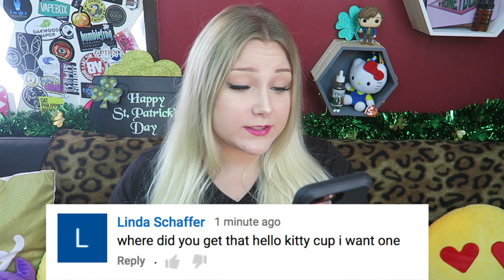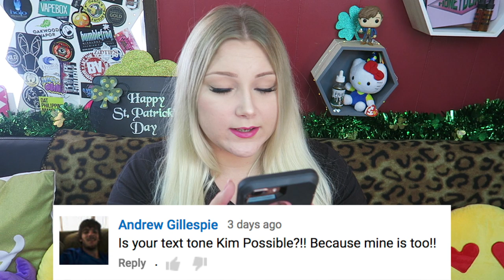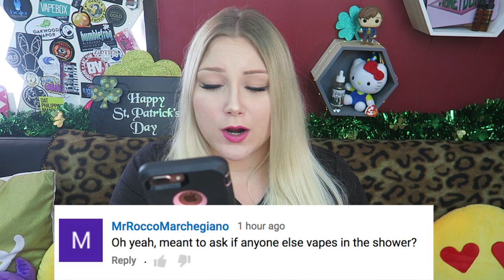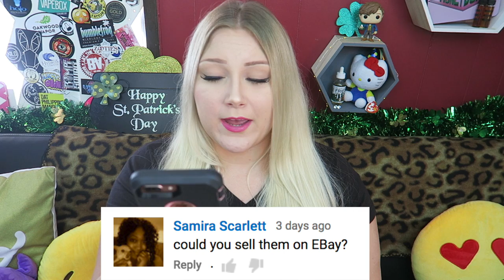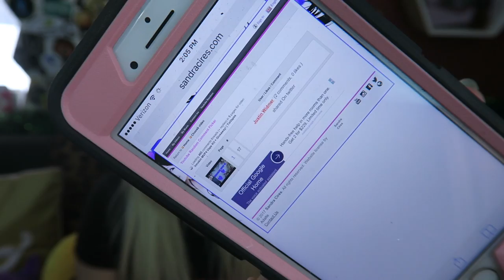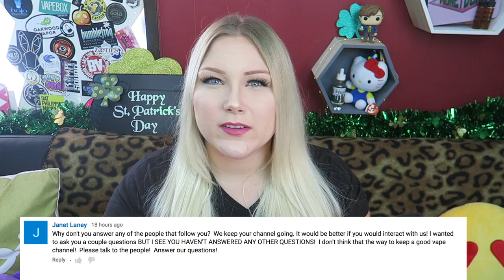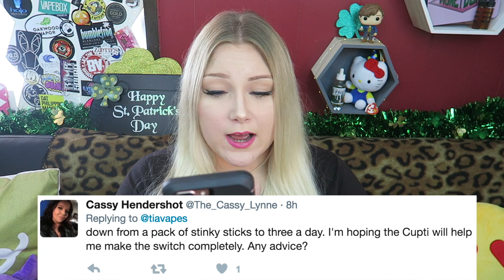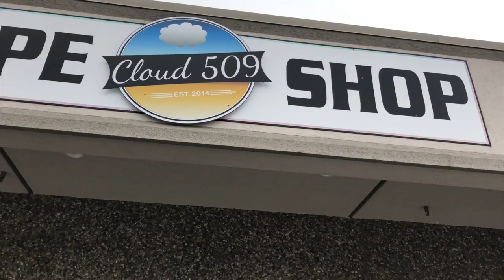Vape Vlog #77 - Announcements, Questions answered, HR1136, RestrictedList | TiaVapes Review